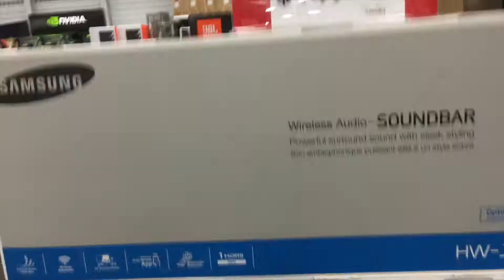I'll Take This One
VLOG | 0114 | November 29, 2015

Martin Moore
Photographer. Filmmaker. Traveler. Writer
livemoredomore | Milwaukee, WI